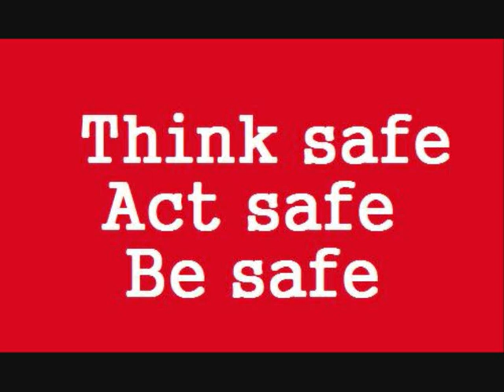Be safe - The Cribs (with lyrics)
One of those fucking awful black days when nothing is pleasing and everything that happens is an excuse for anger. An outlet for emotions stockpiled, an arsenal, an armour. These are the days when I hate the world, hate the rich, hate the happy, hate the complacent, the TV watchers, beer drinkers, the satisfied ones. Because I know I can be all of those little hateful things and then I hate myself for realising that. There's no preventative, directive or safe approach for living. We each know our own fate. We know from our youth how to be treated, how we'll be received, how we shall end. These things don't change. You can change your clothes, change your hairstyle, your friends, cities, continents but sooner or later your own self will always catch up. Always it waits in the wings. Ideas swirl but don't stick. They appear but then run off like rain on the windshield. One of those rainy day car rides my head implodes, the atmosphere in this car a mirror of my skull. Wet, damp, windows dripping and misted with cold. Walls of grey. Nothing good on the radio. Not a thought in my head.

Lets take life and slow it down incredibly slow, frame by frame with two minutes that take ten years to live out. Yeah, lets do that.

Telephone poles like praying mantras against the sky, metal arms outstretched. So much land travelled so little sense made of it. It doesn't mean a thing all this land laid out behind us. I'd like to take off into these woods and get good and lost for a while. I'm disgusted with petty concerns; parking tickets, breakfast specials. Does someone just have to carry this weight? Abstract typography, methane inconvenience, linear gospel, Nashville sales lady, and torturous lice, mad Elizabeth. Chemotherapy bullshit.

The light within you shines like a diamond mine, like an unarmed walrus, like a dead man face down on the highway. Like a snake eating its own tail, steam turbine, frog farm, two full closets burst open in disarray, soap bubbles in the sun, hospital death bed, red convertible, shopping list, blowjob, deaths head, devils dancing, bleached white buildings, memories, movements, the movie unfeeling, unreeling, about to begin.

I've seen your hallway, you're a darn call away, I've hear your stairs creak. I can fix my mind on your yes, and on your no. I'll film you face today in the sparkling canals, all red, yellow, blue, green brilliance and silver Dutch reflection. Racing thoughts, racing thoughts. All too real, you're moving so fast now I cant hold your image. This image I have of your face by the window, me standing beside you arm on your shoulder. A catalogue of images, flashing glimpses then gone again.

Every clear afternoon now I'll picture you up in the air twisting your heel, your knees up around me, my face in your hair. You scream so well, your smile so loud it still rings in my ears.

Imitation. Distant, tired of longing. Clean white teeth. Stay the course. Hold the wheel. Steer on to freedom. Open all the boxes.

Open all the boxes.

Times Square midday: newspaper buildings, news headlines going around, you watch as they go, and hope that some good comes. Those tree shadows in the park they're all whistling chasing leaves. Around six pm, shadows across cobblestones, girl in front of a bathroom mirror she slowly and carefully and paints her face green and mask like. A portrait. A green stripe. Long shot through apartment window, a monologue on top but no girl in shot. The light within you shines like a diamond mine, like an unarmed walrus, like a dead man face down on the highway. Like a snake eating its own tail steam turbine, frog farm, two full closets burst open in disarray, soap bubbles in the sun, hospital death bed, red convertible, shopping list, blowjob, deaths head, devils dancing, bleached white buildings, memories, movements. The movie unreeling, about to begin.